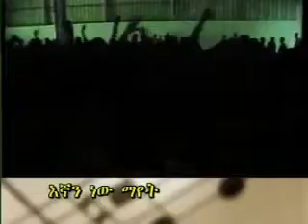Tamirat Desta-Egnan new mayet